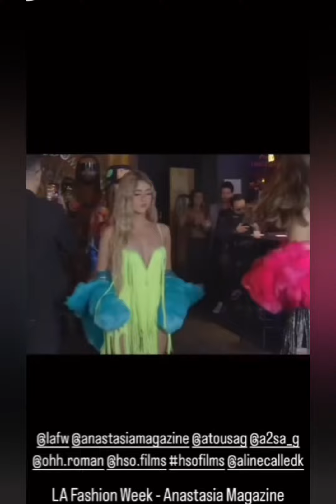7 Kingdoms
Video from ANASTASIA